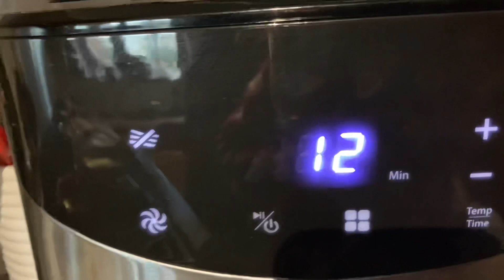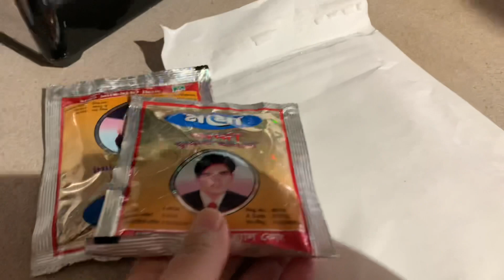ukbangladeshivlogger uksylhetivlog dailyvlog DAILY VLOG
Iam a British sylheti, and watch my full video to see how I spend my day . This video vlog was recorded on the 18th November 2020.